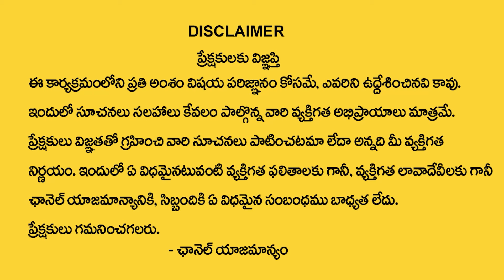మేషరాశి వారికి జూలై నెలలో 100% జరిగిదే ఇదే | Mesha Rasi July Rasi Phalalu 2024 | Aries horoscope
Watch►మేషరాశి వారికి జూలై నెలలో 100% జరిగిదే ఇదే | Mesha Rasi July Rasi Phalalu 2024 | Aries horoscope

This month you will take help of books to increase your knowledge. Your devotion towards religion will increase. Expenditure will decrease in proportion to profit. You will get success in the work done according to your interest. You will be lucky in financial matters. You will benefit from your tendency to keep trying and work hard continuously. This month you will give a lot of time to your personal work. Students are likely to get great success in education and competitive exams. The first half of the month, especially the first week, is going to be very auspicious. You will be lucky in business in the fourth and fifth weeks.